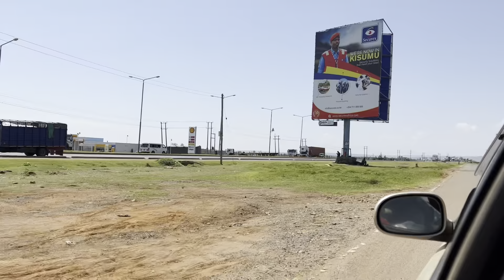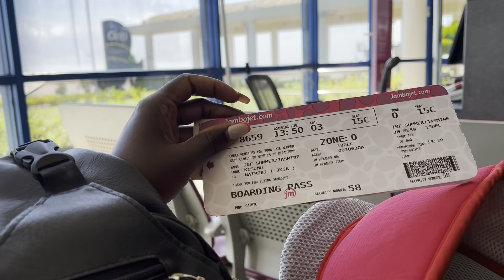First time boarding a plane// first ever experience in a plane // taking vacation to another city